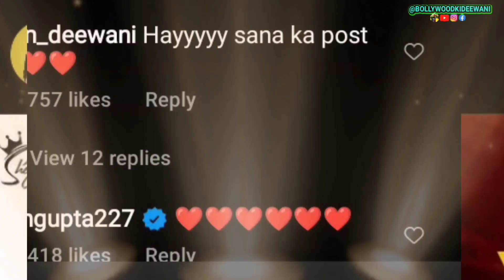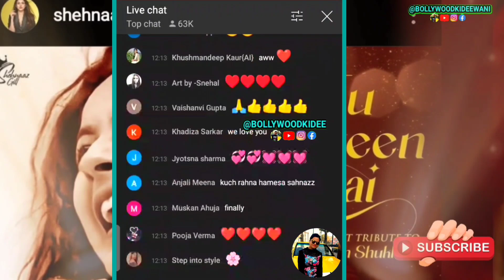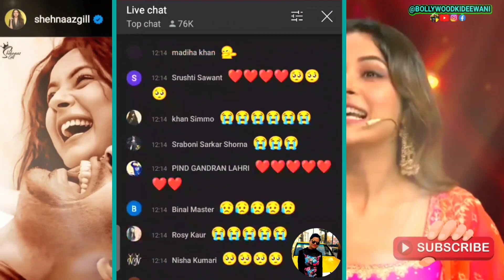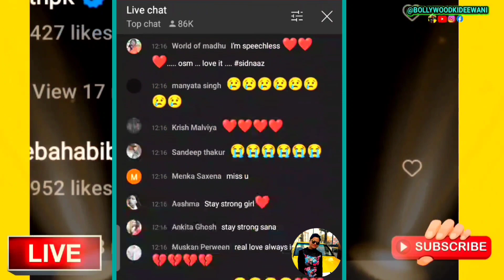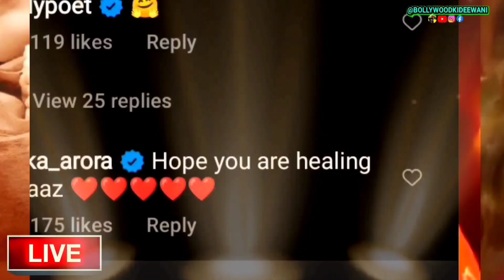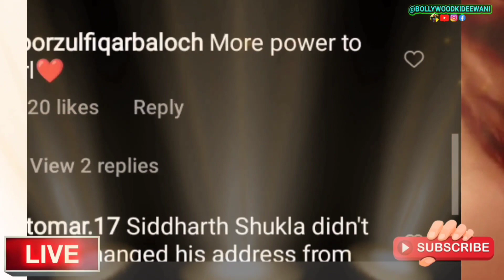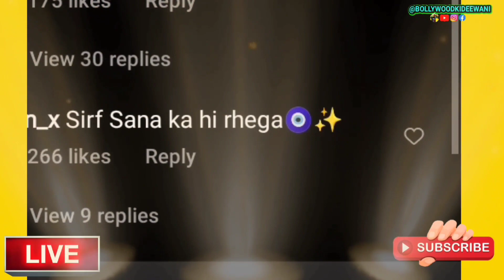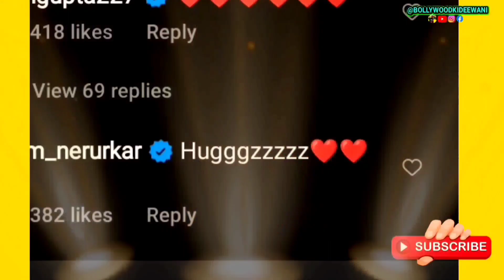🔴 SHOCKING! Tu Yaheen Hai Tribute Siddharth shukla Album Song(50 करोड़ पार)✅Rita Shukla Shehnaaz Gill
🔴 SHOCKING! Tu Yaheen Hai Tribute Siddharth shukla Album Song(50 करोड़ पार)✅Rita Shukla Shehnaaz Gill@POOJAENTERTAINMENTLIVE @BOLLYWOODKIDEEWANI

1. shehnaaz gill
2. shehnaaz kaur gill
3. shehnaaz gill siddharth shukla
4. shahnawaz gill upcoming project
5. shahnawaz gill latest news
6 shehnaaz gill latest
7. shehnaaz gill latest update
8. shehnaaz gill
9. shehnaaz
10. honsla rakh
11. Twitter shehnaaz gill
13. shehnaaz gill songs
14. shehnaaz gill latest interview video
15. shehnaaz gill latest live video
16. siddharth shukla live video
17. siddharth shukla latest interview
18. siddharth and shehnaaz
19. sidnaaz
20. bigg boss 13
21. bigg boss 14
22. bigg boss 15
23. sidnaaz moments
24.  entertainment
25. live

1. शहनाज गिल
 2. शहनाज कौर गिली
 3. शहनाज गिल सिद्धार्थ शुक्ला
 4. शहनाज़ गिल का आगामी प्रोजेक्ट
 5. शाहनवाज गिल ताजा खबर
 6 शहनाज गिल लेटेस्ट
 7. शहनाज गिल लेटेस्ट अपडेट
 8. शहनाज गिल
 9. शहनाज़
 10. हौसला रख
 11. ट्विटर शहनाज गिल
 12. शहनाज गिल लेटेस्ट वीडियो
 13. शहनाज गिल के गाने
 14. शहनाज गिल लेटेस्ट इंटरव्यू वीडियो
 15. शहनाज गिल लेटेस्ट इंटरव्यू वीडियो
 16. सिद्धार्थ शुक्ला लाइव वीडियो
 17. सिद्धार्थ शुक्ला लेटेस्ट इंटरव्यू
 18. सिद्धार्थ और शहनाज़
 19. सना
 20. बिग बॉस 13
 21. बिग बॉस 14
 22. बिग बॉस 15
 23. सिडनाज
 24. मनोरंजन
 25. लाइव

Honsla rakh👆👆 full trailer hd video link here click & watch ...👆

@POOJA ENTERTAINMENT
PLZ KEEP SUPPORTING @BOLLYWOOD KI DEEWANI
@POOJA ENTERTAINMENT

Instagram 👆 page link here👆👆 follow & Support  plz.. ..

@BOLLYWOOD KI DEEWANI  @POOJA ENTERTAINMENT/